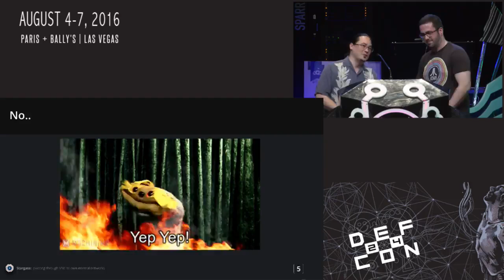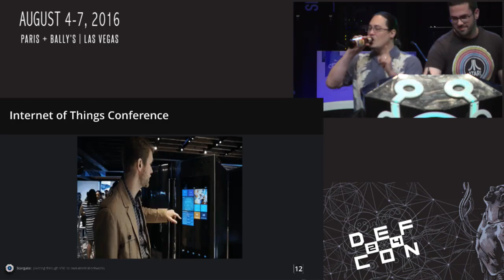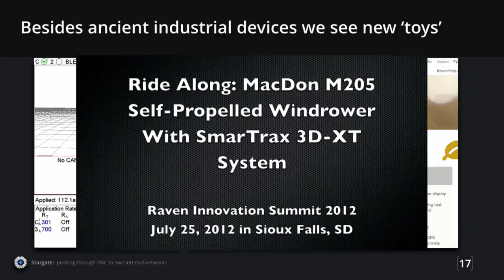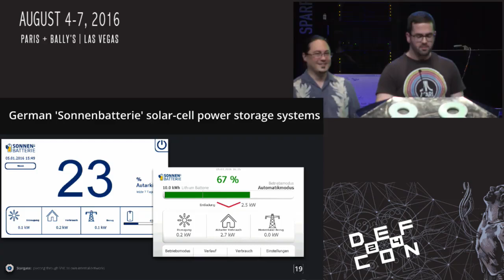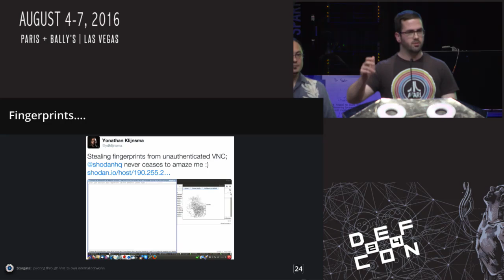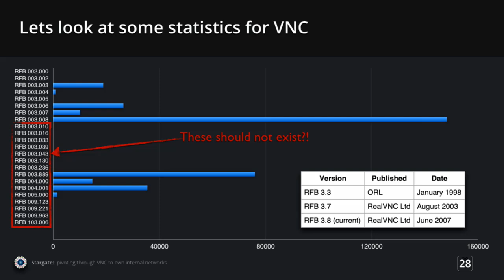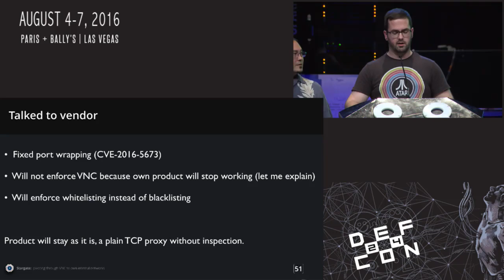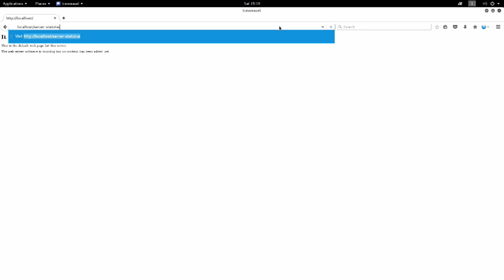Stargate: Pivoting through VNC to own internal networks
Me and Yonathan Klinsma presenting on turning VNC into basically "open proxies"